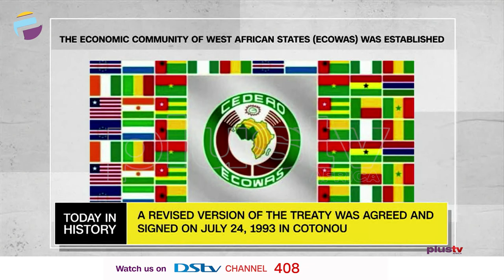State Of Emergency Declared Over George Floyd's Death | Establishment Of ECOWAS | TODAY IN HISTORY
TODAY IN HISTORY - May 28th

Establishment Of ECOWAS - 1975

State Of Emergency Declared Following Protests Over George Floyd's Death - 2020